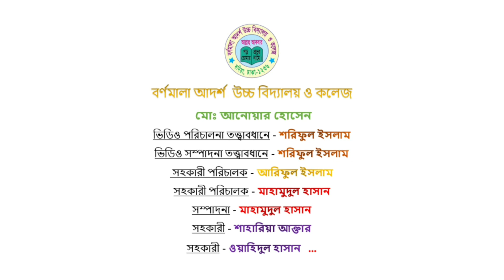Class: VIII | 15 August | ১৫ আগস্ট | জাতীয় শোক দিবস | বঙ্গবন্ধুর জীবনি সম্পর্কিত আলোচনা